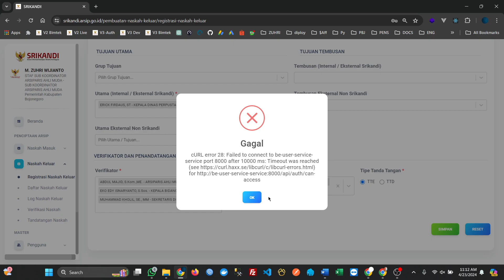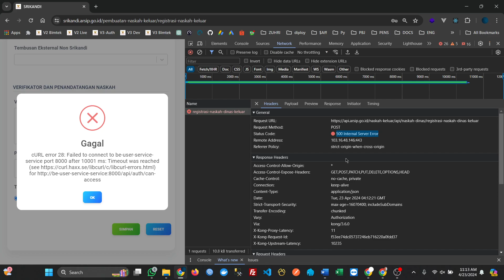Penyebab Srikandi cURL error 28: Failed to connect to be-user-service-service port 8000 after 10001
Penyebab srikandi cURL error 28: Failed to connect to be-user-service-service port 8000 after 10001 pada Aplikasi SRIKANDI versi 3..,

Terjadi 500 Internal Server Error
Dimana API untuk menyimpan data ke server mengalami error